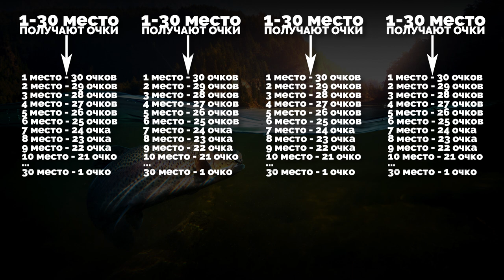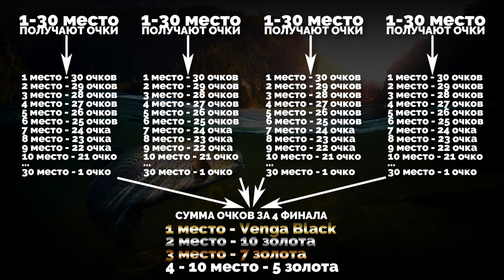Русская рыбалка 4 - Анонс BLACK VENGA CUP 2021 + Викторина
РАСПИСАНИЕ ТУРНИРОВ
                         20 ФЕВРАЛЯ

            ● ПОПЛАВОЧНЫЙ ОТБОР
        РЕГИСТРАЦИЯ - 14:00 - 15:00 МСК
        ПРОЙДЁТ -  15:00 - 16:00 МСК
        СТРИМЕР - Potrysaov Game
        КОМАРИНОЕ - Золотой карась
        ФОРМАТ - Количество хвостов
        СНАСТИ - Только поплавочные
        1 МЕСТО - 5 золота + 10 рейтинговых очков
        1-15 МЕСТО - Выход в финалы

           ● ДОНОЧНЫЙ ОТБОР
        РЕГИСТРАЦИЯ - 16:00 - 17:00 МСК
        ПРОЙДЁТ - 17:00 - 18:00 МСК
        СТРИМЕР - Консервыч
        ОСТРОГ - Лещ
        ФОРМАТ - Суммарный вес
        СНАСТИ - Только доночные
        1 МЕСТО - 5 золота + 10 рейтинговых очков
        1-15 МЕСТО - Выход в финалы

           ● СПИННИНГОВЫЙ ОТБОР
        РЕГИСТРАЦИЯ - 18:00 - 19:00 МСК
        ПРОЙДЁТ - 19:00 - 20:00 МСК
        СТРИМЕР -  КОСМОС ВНУТРИ
        БЕЛАЯ - Хариус, Форель, Голавль
        ФОРМАТ - Максимальный вес трёх видов
        СНАСТИ - Только спиннинговые (спиннинговые, кастинговые, джерковые)
        1 МЕСТО - 5 золота + 10 рейтинговых очков
        1-15 МЕСТО - Выход в финалы

           ● УНИВЕРСАЛЬНЫЙ ОТБОР
        РЕГИСТРАЦИЯ - 20:00 - 21:00 МСК
        ПРОЙДЁТ - 21:00 - 22:00 МСК
        СТРИМЕР -  DRILER
        ВЬЮНОК - Виды рыб без ограничений
        ФОРМАТ - Максимальное количество видов
        СНАСТИ - Без ограничений
        1 ​МЕСТО - 5 золота + 10 рейтинговых очков

                      ​21 ФЕВРАЛЯ

           ​● ПОПЛАВОЧНЫЙ ФИНАЛ
       ​РЕГИСТРАЦИЯ - 12:00 - 13:00 МСК
       ​ПРОЙДЁТ -  13:00 - 14:00 МСК
       ​СТРИМЕР - Консервыч
       ​КОМАРИНОЕ - Виды рыб без ограничений
       ​ФОРМАТ - Суммарный вес
       ​СНАСТИ - Только поплавочные
       ​1-30 МЕСТО - Рейтинговые очки

          ​● ДОНОЧНЫЙ ФИНАЛ
       ​СТРИМЕР - КОСМОС ВНУТРИ
       ​ВЬЮНОК - Плотва
       ​ФОРМАТ - Количество хвостов
       ​СНАСТИ - Только доночные
       1-30 МЕСТО - Рейтинговые очки

          ​● СПИННИНГОВЫЙ ФИНАЛ
       ​РЕГИСТРАЦИЯ - 19:00 - 20:00 МСК
       ​ПРОЙДЁТ - 20:00 - 21:00 МСК
       ​СТРИМЕР -  DRILER
       ​ОСТРОГ - ЩУКА
       ​ФОРМАТ - Суммарный вес

          ​● УНИВЕРСАЛЬНЫЙ ФИНАЛ
       ​РЕГИСТРАЦИЯ - 21:00 - 22:00 МСК
       ​ПРОЙДЁТ - 22:00 - 23:00 МСК
       ​СТРИМЕР -  Potryasov Game
       ​ВОЛХОВ - Уклейка, Синец, Жерех

        По сууме рейтинговых очков за 4 финала
        1 МЕСТО - VENGA BLACK 10000
        2 МЕСТО - 10 Золота
        3 МЕСТО - 7 Золота
        4-10 МЕСТО - 5 Золота

                      ВИКТОРИНА
 На стримах будет задано 32 вопроса.
 Кто первый в ютуб чате стримера,
 даст правильный ответ, получит голд
 наживку или катушку.
 Тот, кто даст наибольшее количество
 ответов на вопросы, получит главный
 приз викторины MONSTER MATCH 360

Скачать игру « Русская_Рыбалка 4 » — долгожданное продолжение известной серии рыболовных симуляторов.